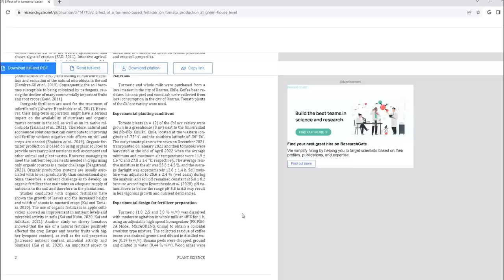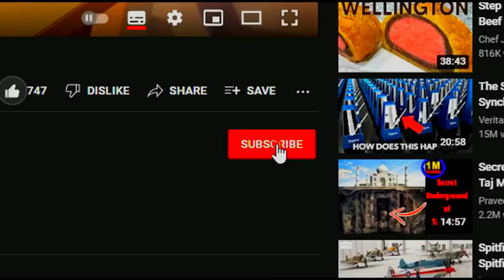NOW give tomatoes THIS MAGIC SOLUTION ! ( Don't miss it! )